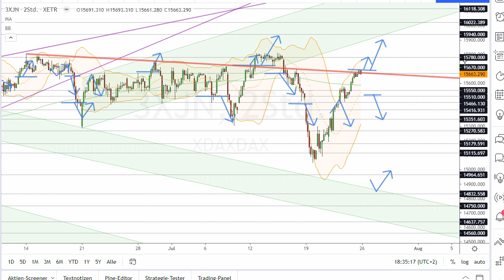Dax Analyse 26.07.2021